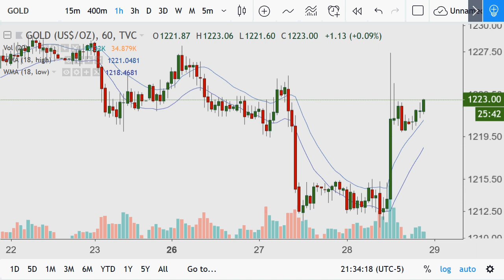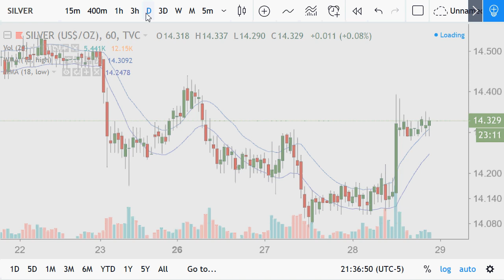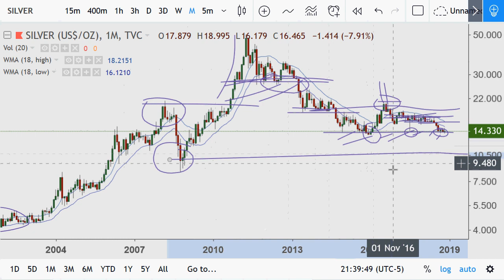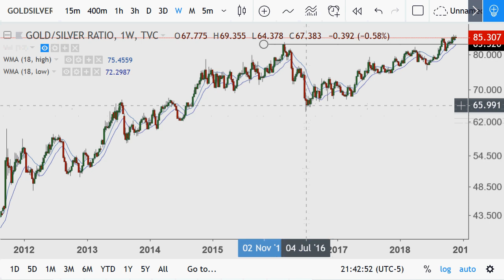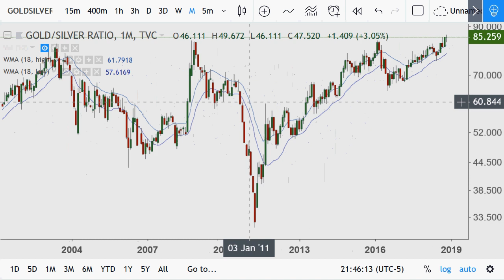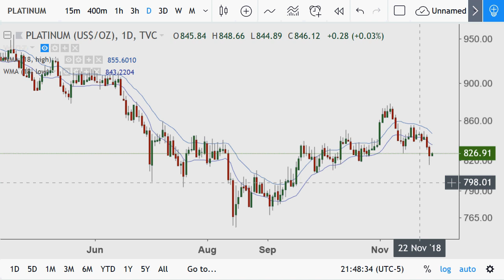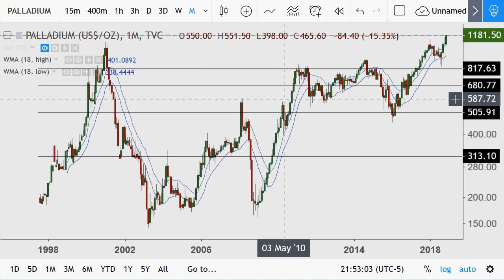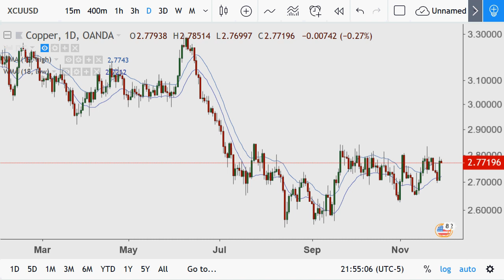Precious Metals Chart Analysis 2018.11.28